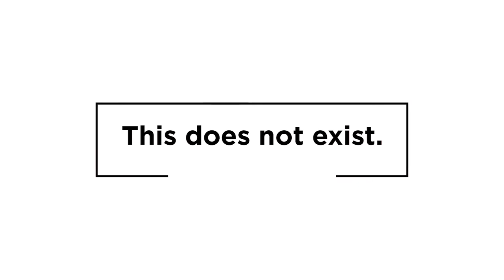HRRSN | 22 (OVER S∞∞N) By Bon Iver (Trackpad Edtion)